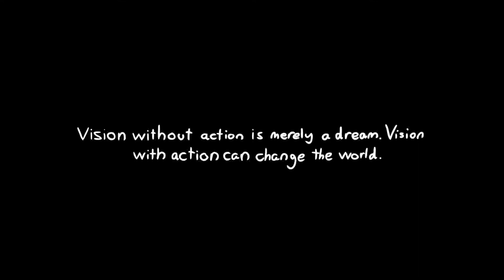The Day I Ventured - Short Film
This is another short film I directed while I was in my last year of university, in 2018.

While sitting at a bus stop on his way to work, a businessman witnesses life outside of his usual schedule.